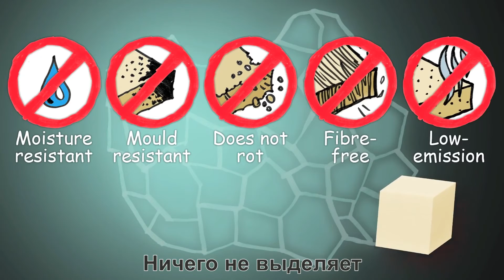Benefits of thermal insulation with polyurethane (RU)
PU is the perfect insulation material for practically every building. Furthermore, polyurethane is suitable for many areas of application, from basement to roof.